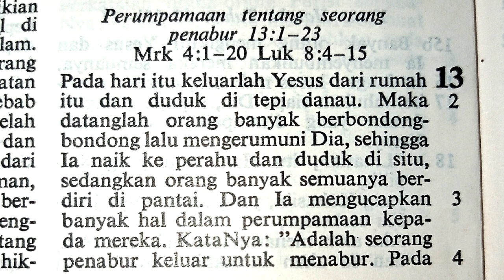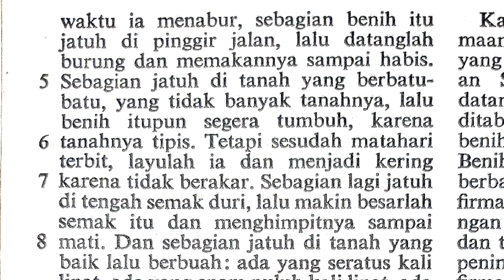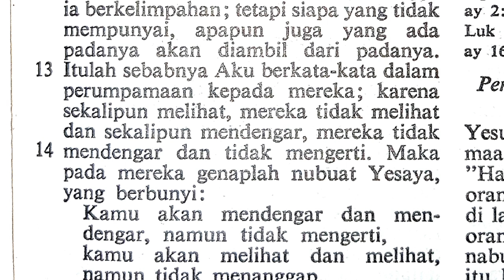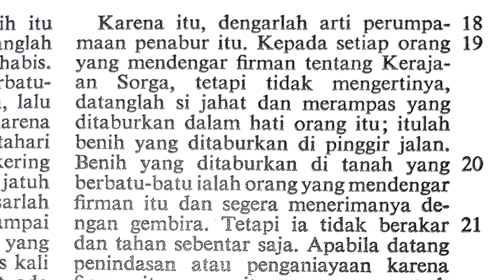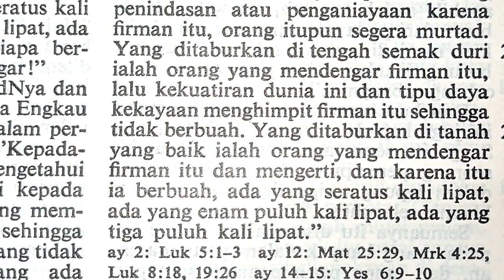Matius 13:1-23 "Perumpamaan tentang seorang penabur" | Perjanjian Baru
Terima kasih.